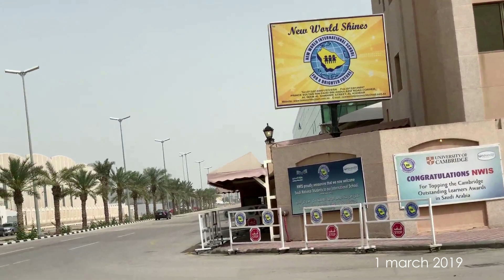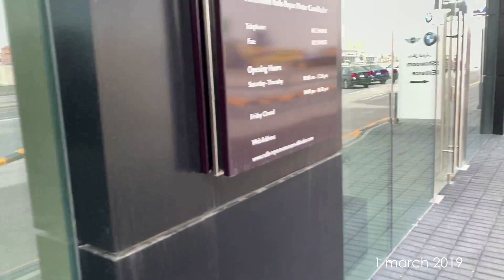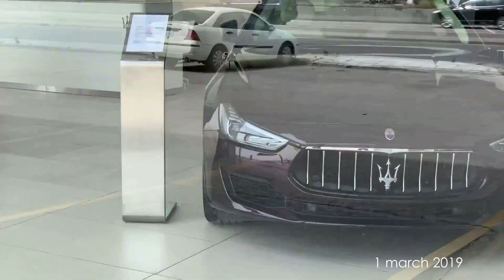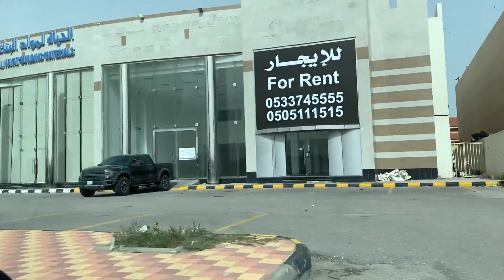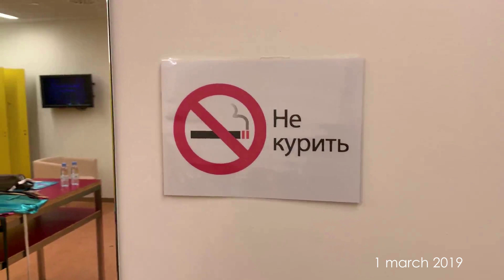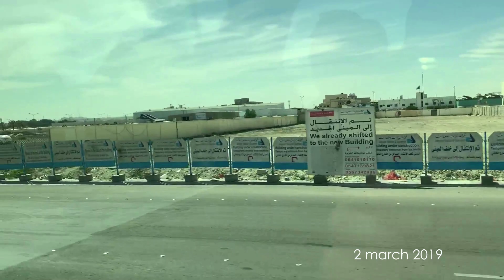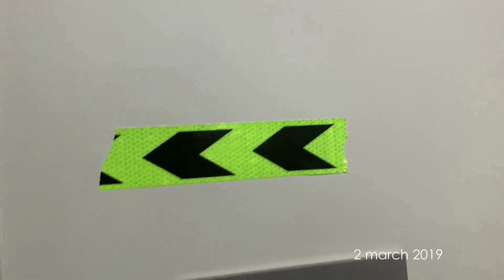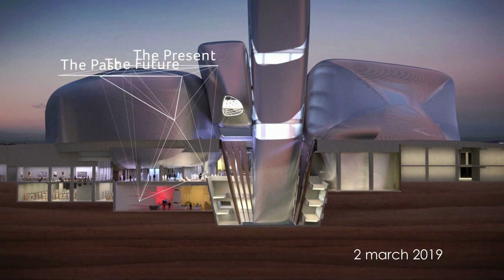Путешествие по Саудовской Аравии - часть 3. Tour to Saudi Arabia - part 3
Как мы ездили на гастроли в Саудовскую Аравию.
часть 3 - 26 февраля - 3 марта 2019 г.

Прогулка по районам города Дахран , набережная Корниш, автомобильные салоны BMW, Rolls-Roys, Porshe, Mazeratti на проспекте короля Фахда.
Погода в Саудии.
Кто работает по пятницам в Саудии?
Новые районы Дахрана - Кортоба.
Музыкальное шоу Кувейтского оперного театра «Восьмидесятые годы» с фантастическим успехом в Саудовской Аравии, г. Дахран - заключительный концерт.
32:10 - на сцене и за сценой
34:23 - P.S. Дворец короля Абдулазиза во всей красе
Musical show of the Kuwait Opera House "80s" with fantastic success in Saudi Arabia, Dhahran City,
February 26 - March 3, 2019, part 2.